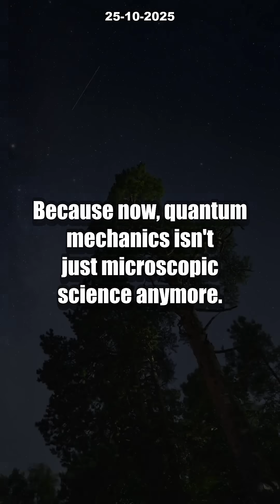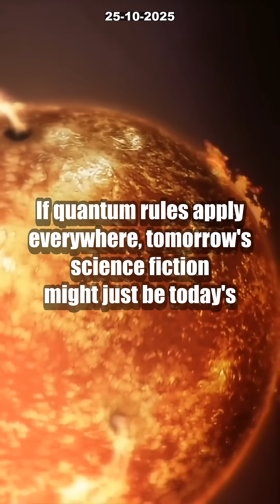2025 PHYSICS NOBEL: 7 INSANE Facts About Macroscopic Quantum Tunneling Revealed!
The 2025 Nobel Prize in Physics has just made quantum history! For the first time ever, macroscopic quantum tunneling isn’t just a theory—it's been demonstrated on a scale big enough to see, shattering everything we thought we knew about quantum mechanics and quantum computing. Discover how John Clarke, Michel H. Devoret, and John M. Martinis revolutionized science by proving quantum effects work in large engineered circuits, paving the way for a new era in next-gen quantum technology.

Could quantum computers soon outpace today's tech by millions of times? Are we about to enter the age where science fiction becomes reality—all thanks to this mind-blowing breakthrough in macroscopic quantum tunneling? Dive in for the 7 most unbelievable facts about this Nobel-winning discovery and what it means for the future of quantum computing. Got predictions for where quantum tech will go next? Drop them in the comments below!